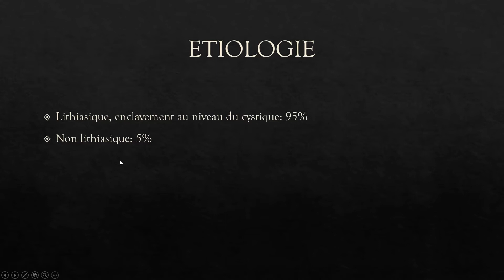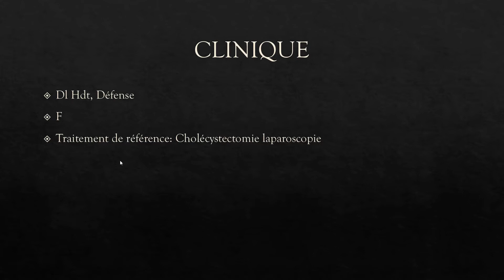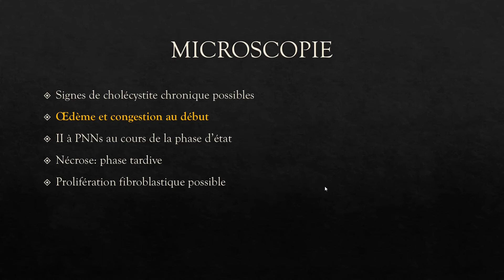CHOLECYSTITE AIGUE (partie 1) - PATHOLOGIE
Sur lames virtuelles, les éléments histologiques diagnostiques de la cholécystite aigue.

Bon  visionnage !